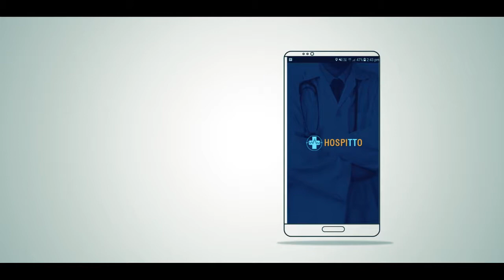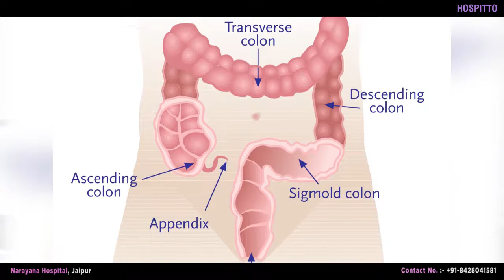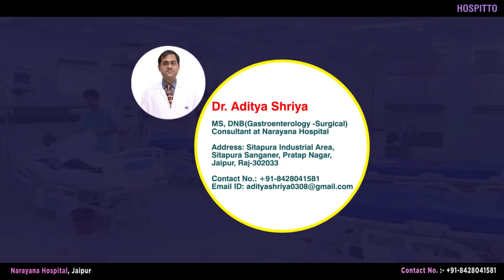Colorectal Cancer [Dr Aditya Shriya]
This is an educational video on the topic Colorectal Cancer by Dr Aditya Shriya working as Consultant Gastroentrologist in Narayana Hospital , Jaipur.